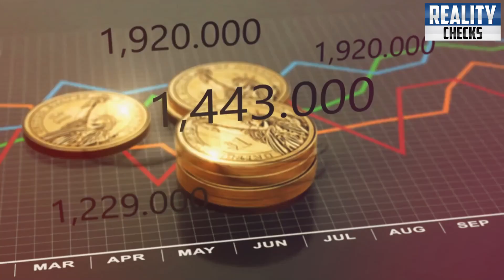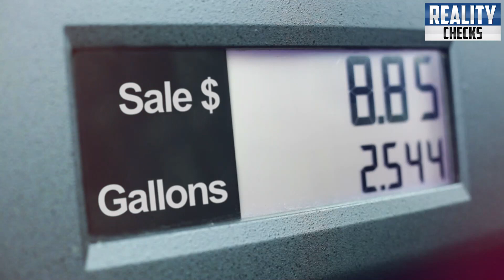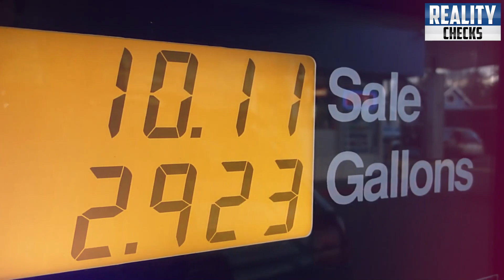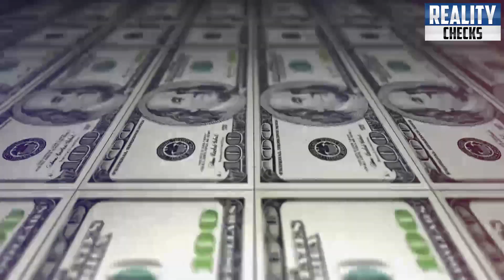China, saudi Arabia, Russia Big Decision In Favor Of Imran Khan Pakistan